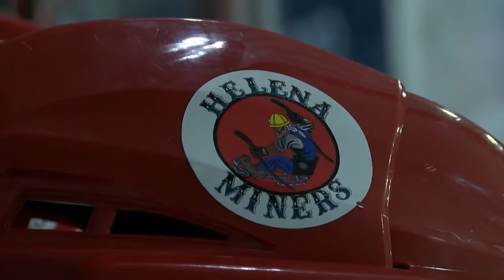Sledge hockey takes the ice in Helena